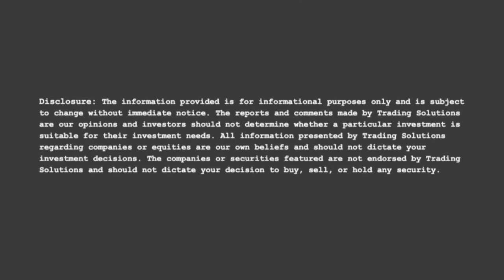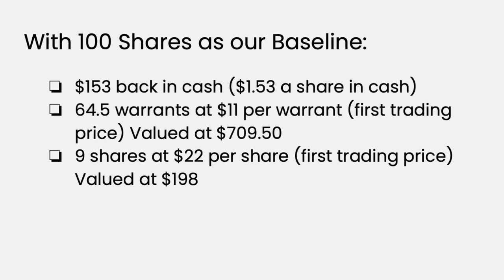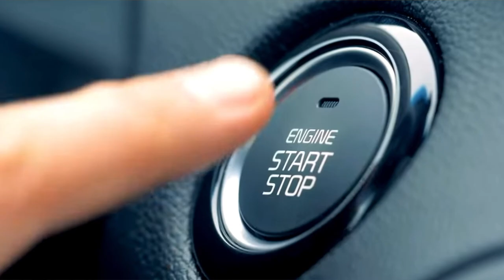Hertz The Ultimate Reopening Play? $HTZZ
With summer travel accelerating, the rental car shortage is only getting worse! Being one of the largest fleets, Hertz(having over 500,000 vehicles) becomes a major beneficiary to this demand. In addition, we also break down the reorganized share and warrant plan.

Trading Solutions

Edited By: Ashley Fong
Made By: Brandon Fong and Pierce Schuman

Join other passionate individuals, sharing their research and stock picks!

If you want to keep up with our gains/losses from our videos check out this google sheet: